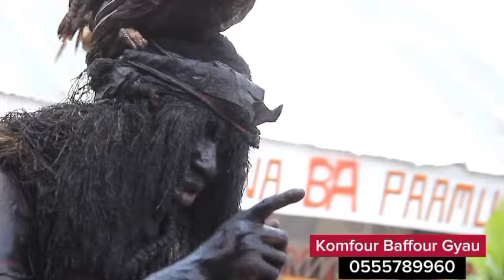NO SIZE, REASON WHY BOMSAM KWAKUO IS DIFFERENT AMONG THE ASUMAN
We are serving the Nananom @Marchmedia1999 @TuntumbinuMuzic @asuopaamuu4573 @surowiase @EfieNsemTv @asiridietv8463 @obenforadio1986 @ObaatanpaTv